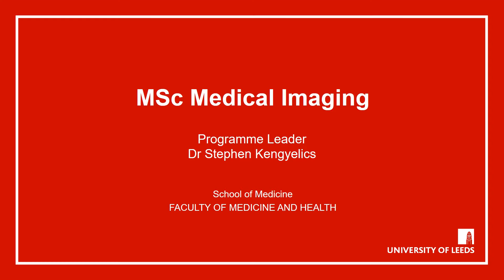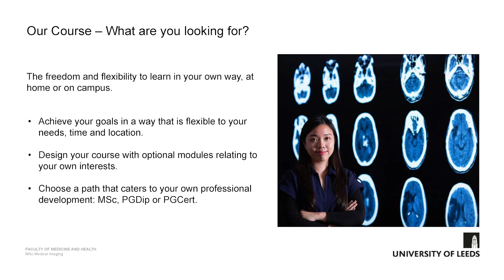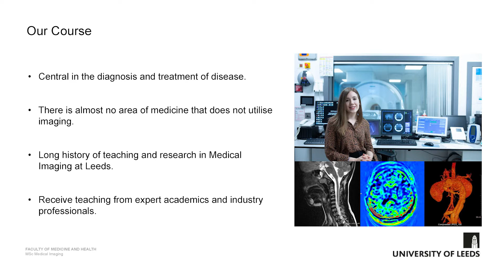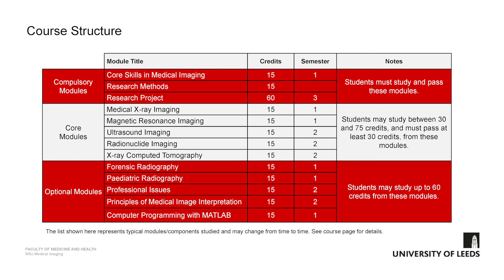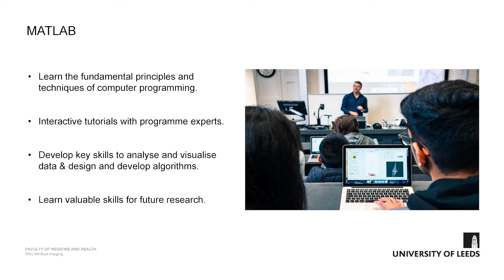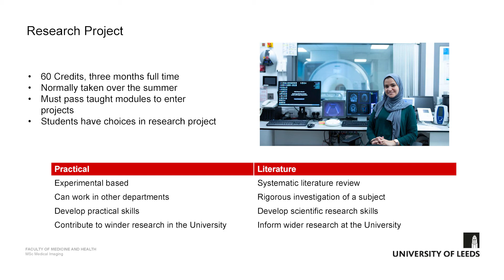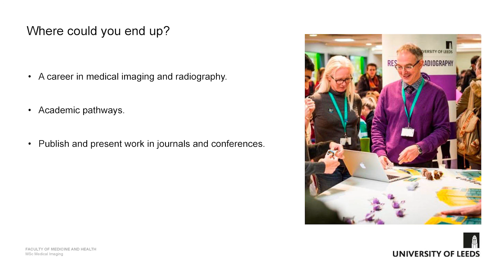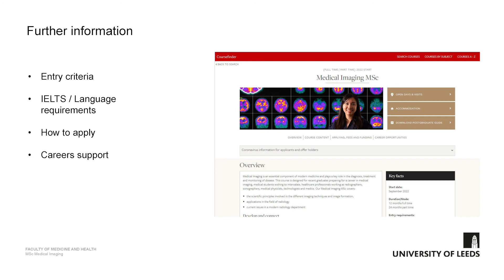MSc Medical Imaging | University of Leeds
Find out more about our MSc in Medical Imaging at the University of Leeds

0:00 - Intro
0:22 - What are you looking for?
3:01 - Our course
4:07 - Modules
6:24 - MATLAB
7:07 - Research project
9:07 - The University
9:45 - Where could you end up
10:51 - Further information